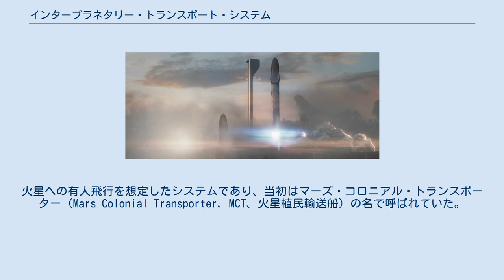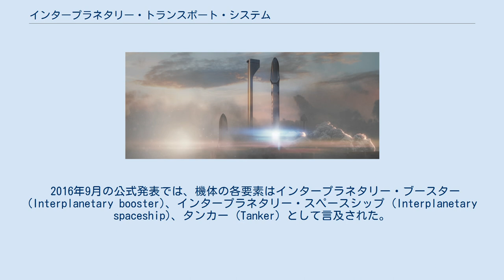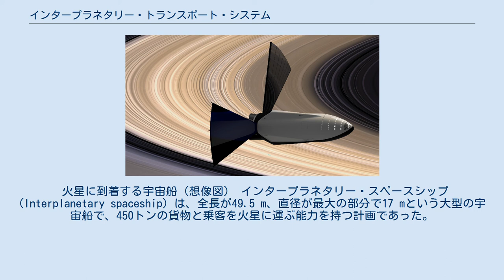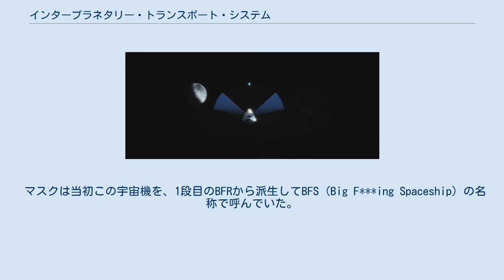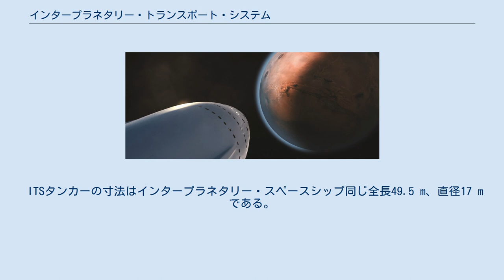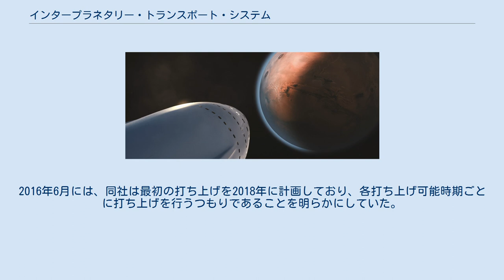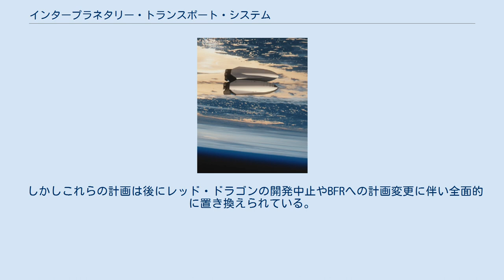インタープラネタリー・トランスポート・システム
木星の衛星エウロパに着陸するITSの宇宙船（想像図） インタープラネタリー・トランスポート・システム（英語: Interplanetary Transport System, ITS、惑星間輸送システム）は、アメリカ合衆国の宇宙企業スペースXが2016年に発表した、再使用型のロケットエンジン、打ち上げ機、それに宇宙船からなる宇宙飛行システム。
火星への有人飛行を想定したシステムであり、当初はマーズ・コロニアル・トランスポーター（Mars Colonial Transporter, MCT、火星植民輸送船）の名で呼ばれていた。
 スペースXはITS発表の翌2017年に、ITSを発展させたBFR（後のスターシップ）と呼ばれるロケットを発表しており、以後はBFRの名で開発が進められている。
BFRをITSの一要素とする場合もあるが、本項目では2016年の構想について記述する。
 スペースX社のCEOであるイーロン・マスクは、2007年以来個人的な目標を火星への有人探査と定住を可能にすることとしている。
 2011年には10年から20年以内に火星表面に人を送ることを望むとインタビューに答えた。
2012年以降マスクは火星に1000人規模の植民地を10か所建設する構想を持っていて。
 最初のコロニーは2020年代半ば以降に建設予定であるとした。
 2012年11月、マスクは既存のファルコン9/ファルコンヘビーに続く新たな再使用型ロケットシステムを数十億ドルで開発する個人的な計画を公表した。
このニュースは"スペースX社の発展型ファルコンブースターで･･･ファルコン9より大型である。
"と伝えられた。
しかし、マスクの発言を裏付けるスペースXからの発表は2013年までなかった。
 2013年6月、マスクはスペースXの株式を"マーズ・コロニアル・トランスポーター (MCT)"が定期的に運行した後に公開すると話した。
 2014年2月、マスクはMCTは"SUVの100倍の大きさ"で100人を1度に火星へ輸送できると述べた。
同様にスペースX社のエンジン開発担当責任者のトム・ミューラーはスペースXはラプターエンジンをファルコン9のブースターコアに使用される9基のマーリンエンジンのような使用法を予定すると述べた。
彼は"一度に100トンの貨物を火星に輸送可能である"と述べた。
 MCTで使用される予定の大型ロケットのコアのブースターの直径は10mでファルコン9のブースター・コアの約3倍の直径で断面積は7倍以上である。
 2014年8月、ラプターエンジンを備えた超重量級打上げ機は軌道飛行状態でのエンジンの状態の試験項目を全て試験するために2020年台初頭に打ち上げ試験を予定するが、植民化については"さらなる未来"になる見通しであると報道された。
 2015年1月、マスクは2015年末に火星輸送システム用として"完全に新設計"の詳細を発表する事を望んだと述べた。
 2016年9月、マスクはこの輸送システムは火星以遠にも対応可能であるとして、インタープラネタリー・トランスポート・システム (ITS) と呼称することを発表。
次いで開催された第67回国際宇宙会議にて初めてITSの詳細を明らかにした。
 発表された打ち上げ機は直径が12 m、宇宙船では17 mにもなる巨大なもので、両者を合わせた全長は122 mにも達し、ラプターエンジンを、打ち上げ機に42基、宇宙船に9基搭載していた。
 2017年の第68回国際宇宙会議では、前年の計画はやや過大であったとして、縮小された新たな計画が示された。
BFR（後のスターシップ）と呼ばれるこの機体では、直径が打ち上げ機・宇宙船ともに9 m、全長は106 mとなり、エンジン数も打ち上げ機に31基、宇宙船に6基となった。
またこの機体が運用中のファルコン9の後継機となることが示された。
 以後スペースXは、BFRの名で開発を続けている。
 地球を旅立ち月を通過するITSの宇宙船。
 インタープラネタリー・トランスポート・システム (ITS) は、地球軌道を超えた長期にわたる飛行を行うための、さらに火星への輸送コストを数桁のレベルで低減することを可能とする、以下のような複数の特徴を持つよう設計された。
 ITSの超大型打ち上げ機は、火星軌道に450トン（軌道上での燃料補給を含む）、地球低軌道に380トン（ITSタン...